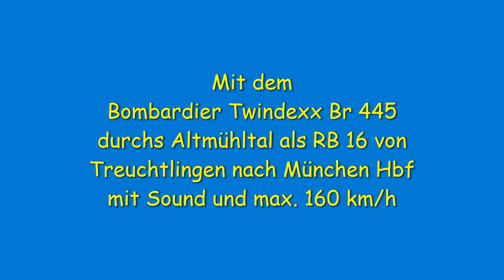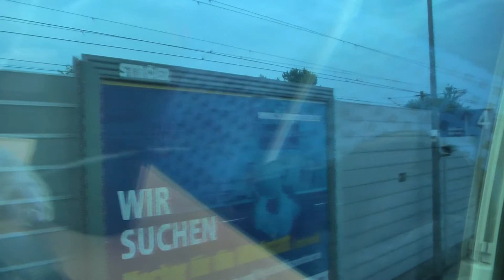Im Twindexx Br445 durchs Altmühltal als RB16 von Treuchtlingen nach München mit Sound und 160 km/h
Mit dem Bombardier Twindexx Br 445 durchs Altmühltal als RB 16 von Treuchtlingen nach München Hbf mit Sound und max. 160 km/h

Und gerne auch eine Kleinigkeit spenden 💸💰💶 oder Mitglied werden 😊😊😊 das bringt mich sehr viel weiter 👍👍👍